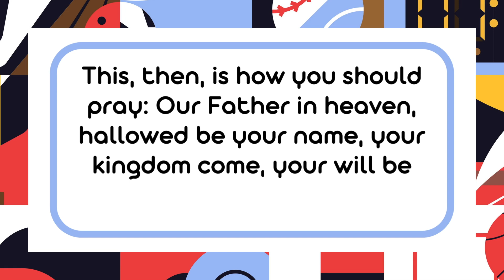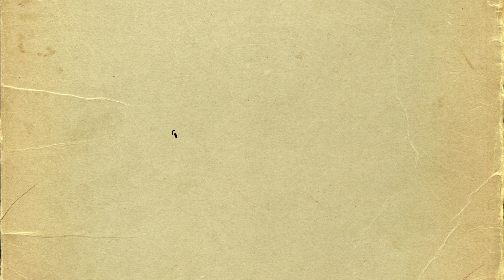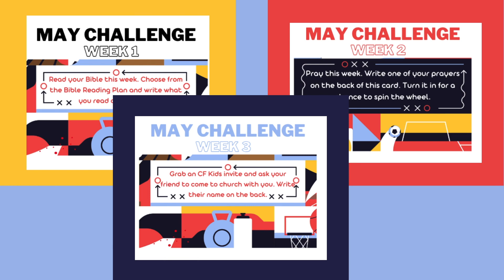CF Kids | Commitment Series - Piano & Pushups | Week 2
It's week 2 of our Commitment Series, and this week we are learning about prayer. In order to grow in our faith, we need to spend time in prayer, just as Jesus modeled for us.

Bible Story: The Lord's Prayer
Bottom Line: Practice praying to God